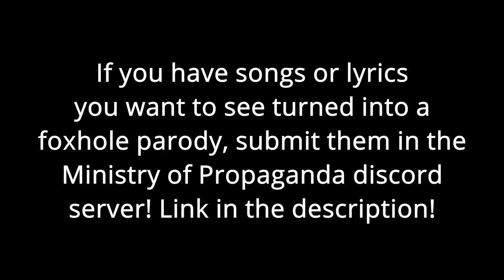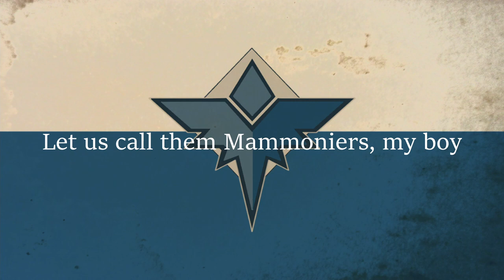Warden Mammoniers - Foxhole Patriotic Song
Join the Ministry of Propaganda!